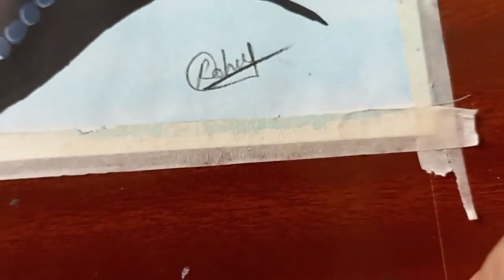aadiyogi mahadev penting💀💀.. How to draw mahadev?